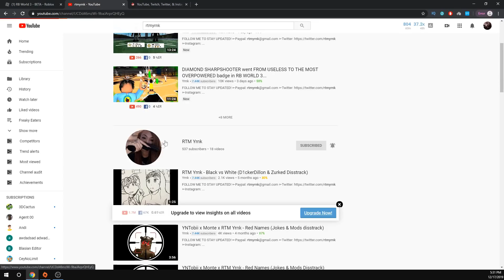Can PURE SHARP ISO in RB WORLD 3...?